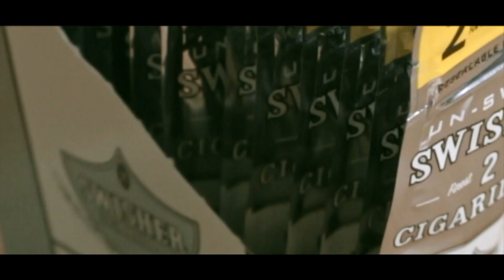Mayo - Niggas Say Im Broke (Official Music Video)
Directed By: James (Krazie B) Green
2018